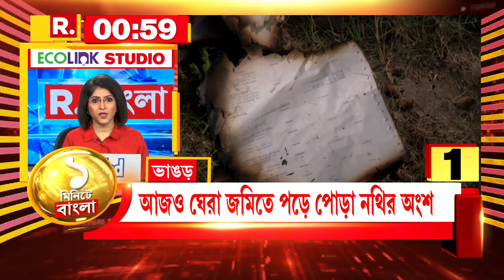Niladri Sekhar Dana I কল্যাণী AIIMS-এ নিয়োগ দুর্নীতির তদন্ত। বিধায়ক নীলাদ্রিশেখর দানাকে সিআইডি তলব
Niladri Sekhar Dana I কল্যাণী AIIMS-এ নিয়োগ দুর্নীতির তদন্ত। বিধায়ক নীলাদ্রিশেখর দানাকে সিআইডি তলব। ভবানী ভবনে হাজিরা দিলেন বিজেপি বিধায়ক

রিপাবলিক স্বাধীন।
রিপাবলিক নির্ভীক।
আপনিই রিপাবলিক।